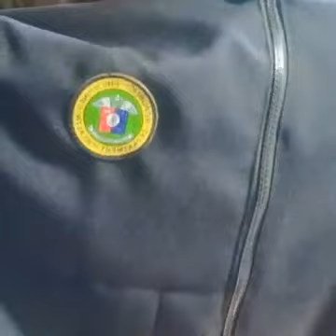Ang uniform ng Veterans Hospital/VRH ng Bayombong Nueva Vizcaya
Ang uniform ng Veterans Hospital/VRH Bayombong Nueva Vizcaya